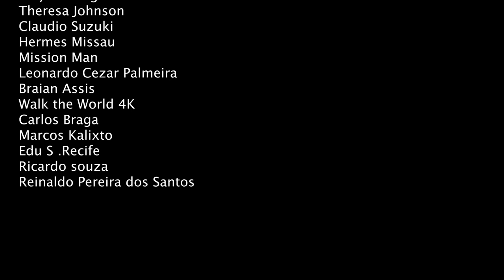Garibaldi + Carlos Barbosa • RS 🚙 🇧🇷【4K】Dirigindo Brasil [POV driving]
Percurso dirigindo pelas ruas de Garibaldi e Carlos Barbosa, RS.
20:01 Tramontina
22:39 Trem Maria Fumaça
35:31 Carlos Barbosa
🚙 DIRIGINDO BRASIL é uma série do canal ANOLIPA e mostra trajetos de lugares, cidades e estradas filmados e estabilizados em 4K.
Sente-se, relaxe e aproveite o passeio!

ANOLIPA Não é um vlog comum, não há narração, nem legendas com distrações.
ANOLIPA é um canal sobre viagens reais, sobre lugares reais, sem maquiagem, sem edições que escondem detalhes indesejáveis, mostra o lugar como é realmente no fluxo de tempo.
É um canal de vídeos crus [raw] filmados em plano sequência, com áudio ambiente.
Estes vídeos complementam suas pesquisas sobre lugares e cidades.